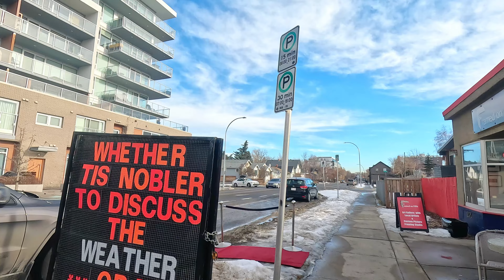Calgary's Star District: Kensington and Surrounding Neighborhoods Walking Tour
Take a stroll through the lively streets of Calgary's star district, Kensington, and the bustling neighborhoods that surround it. Immerse yourself in the urban charm of this vibrant area, discovering its hidden gems and vibrant atmosphere. Experience the heartbeat of the city on this captivating walking tour. 🏙️🚶‍♂️